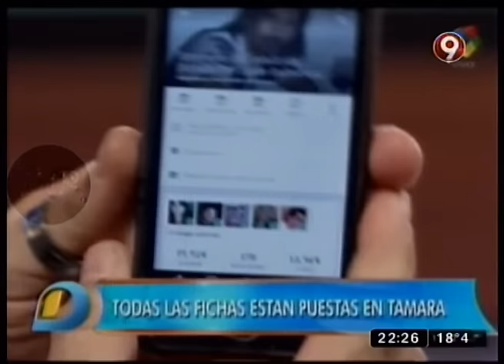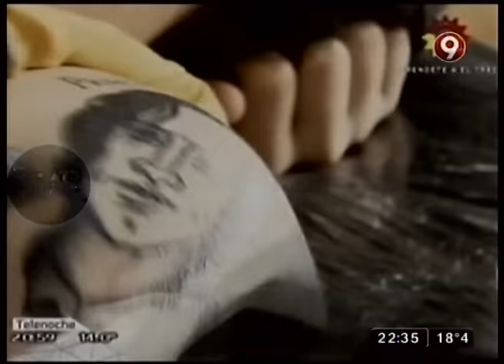Apertura del Sábado 29 de Agosto del 2015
Informe: Apertura del Sábado 29 de Agosto del 2015